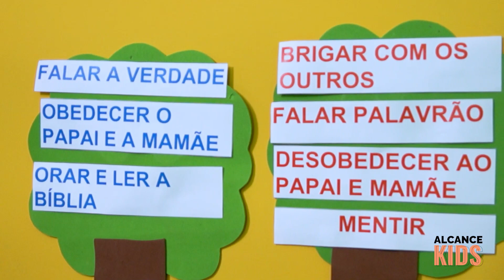A Queda | Alcance Kids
“Somos uma crescente comunidade de discípulos, com viver santo, que se reúne no templo e nas casas, para ministrar ao Senhor, aos santos e ao mundo."